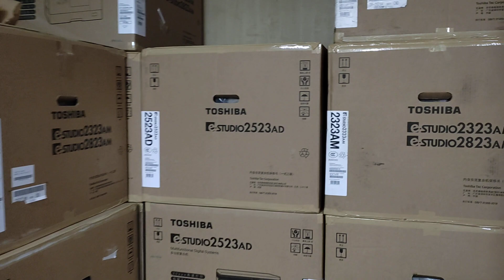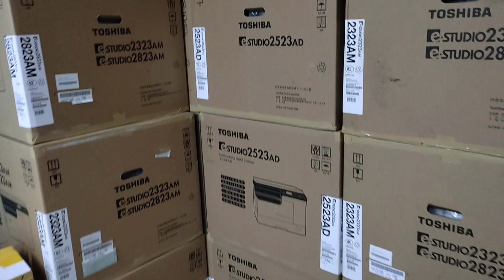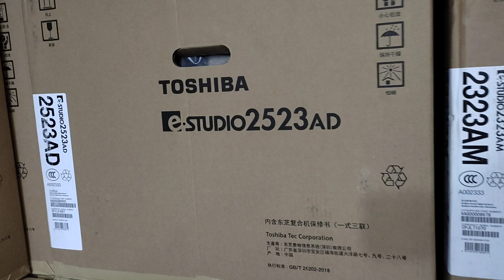Best quality A3-330C laminator machine price in Bangladesh - New Universal office 01757550875